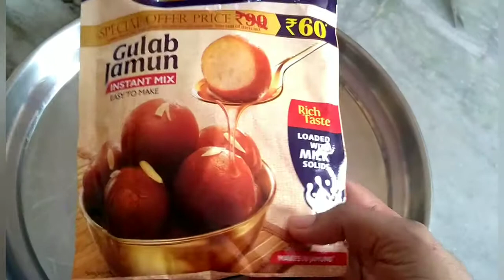Gulab Jamun Preparation|Gulab Jamun Recipe In Telugu|uicy Gulab Jamun Recipe In Telugu